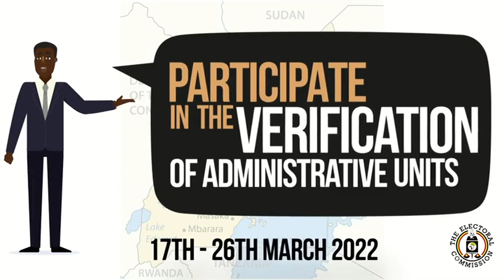SEETvWoman: The rights of domestic workers and casual laborers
-- With Agnes Igoye, Deputy National Coordinator,  Prevention of Trafficking in Persons | Counsel Badru Tamale, Legal Officer, Platform for Labor Action | Hosted by Amelia Martha Nakitimbo.